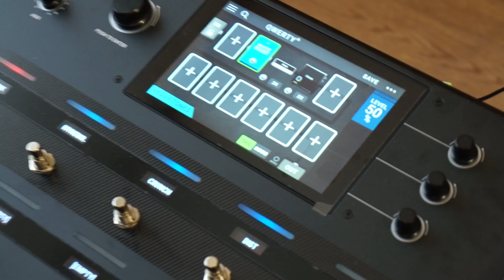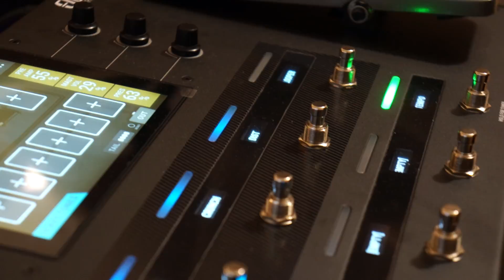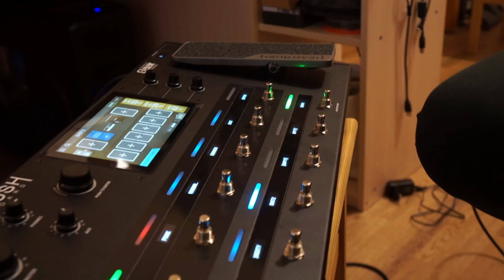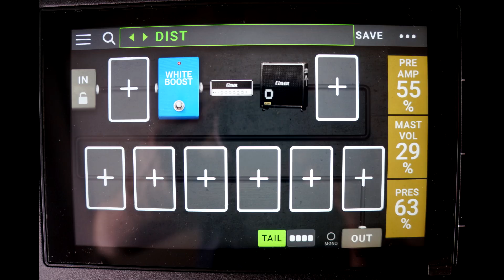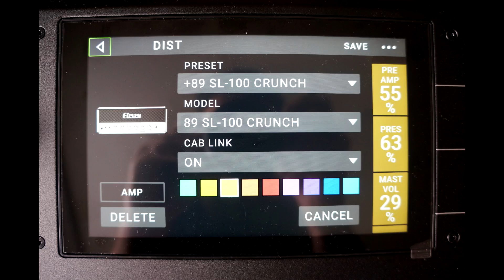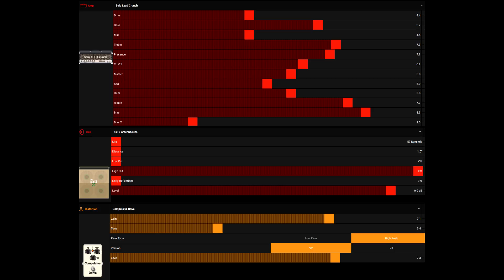Eleven HeadRush vs Line 6 Helix ● Post-Metal tones ● Variax Limited guitar